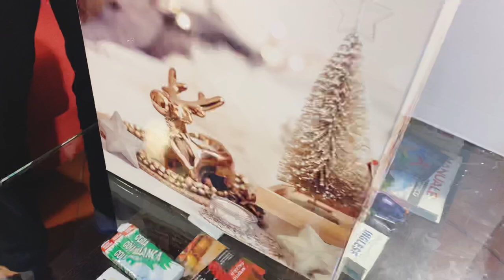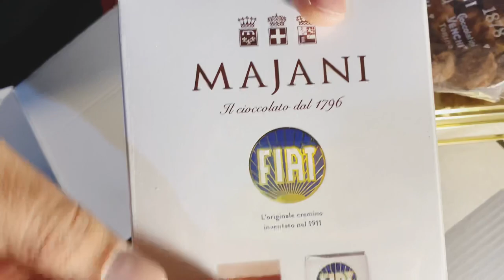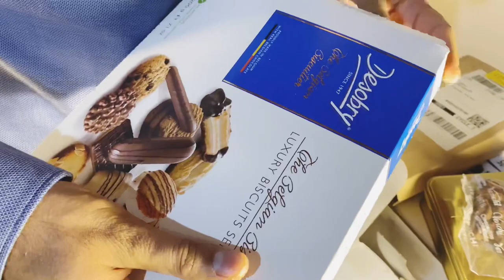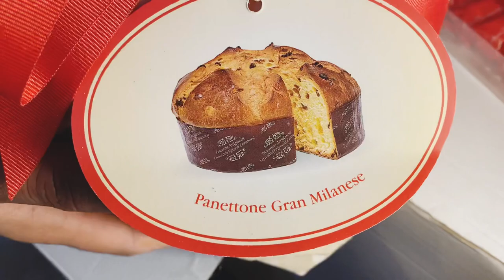Surprise Inside! Unboxing Our Christmas Gift Box!!!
In this video i unbox my Christmas present. Do tell me about my question in comment box. I will be waiting for your opinions.

Arsii jatt

In this video, we unbox a Christmas gift box filled with surprises. Watch us unwrap each gift with excitement and reveal what's inside. We showcase everything from festive holiday decorations to delicious treats and more. Join us as we share the joy of opening our Christmas gift box and discovering what's inside.